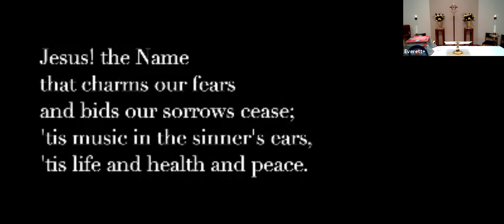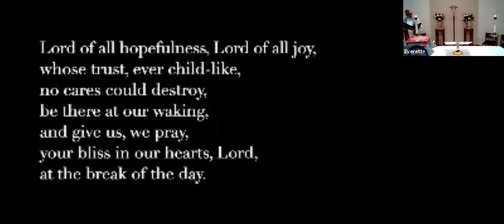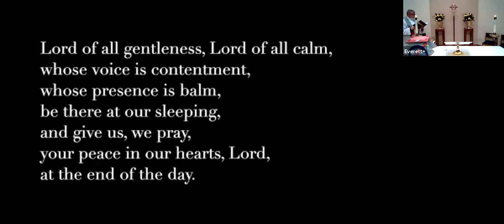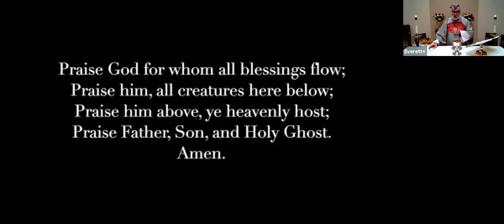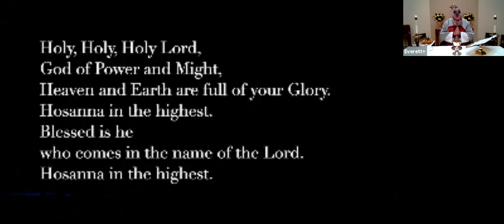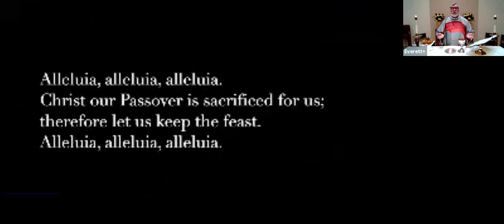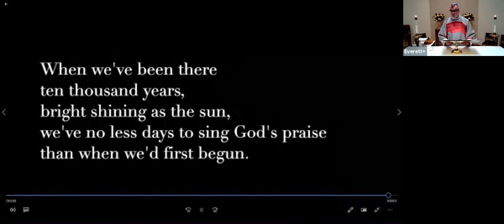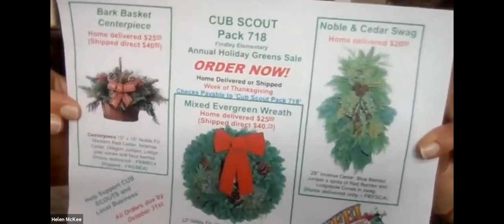10:00 am Sunday, October 24, 2021 Rite Two Eucharist with music